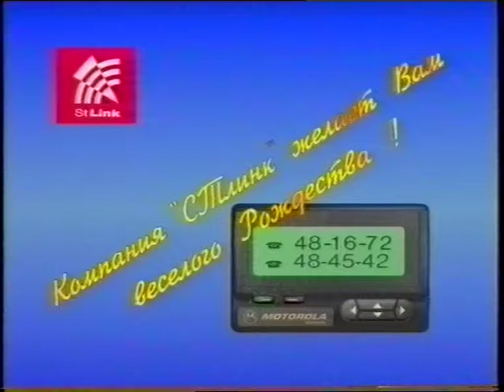Рекламная заставка пейджинг-оператора СТ Линк (г. Пермь) №1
В середине 90-х годов присутствовала на видеокассетах от студии Лагос Броз (г. Пермь).